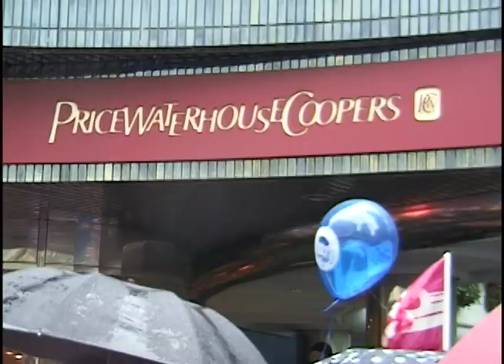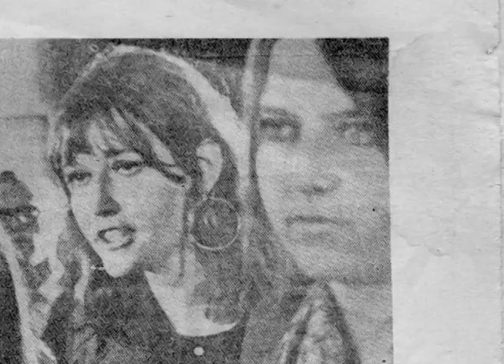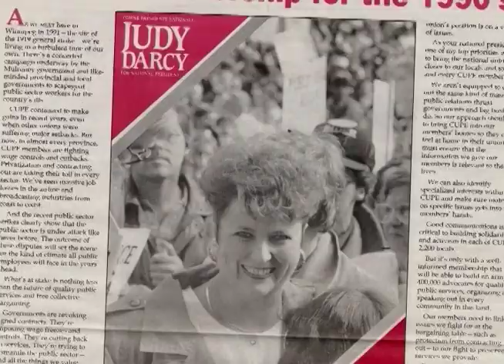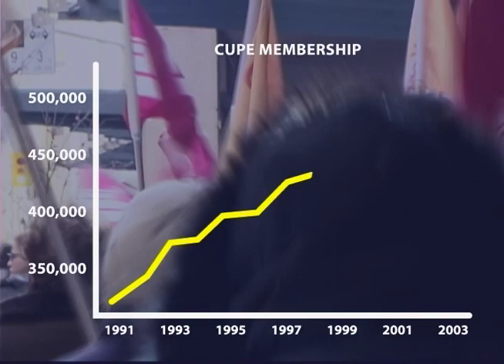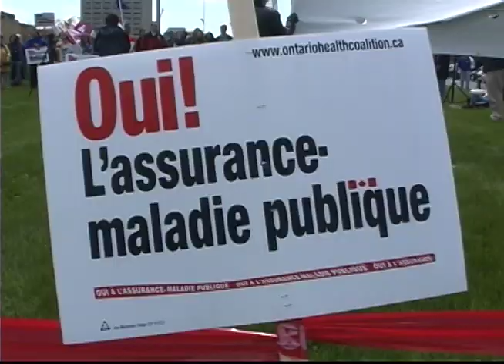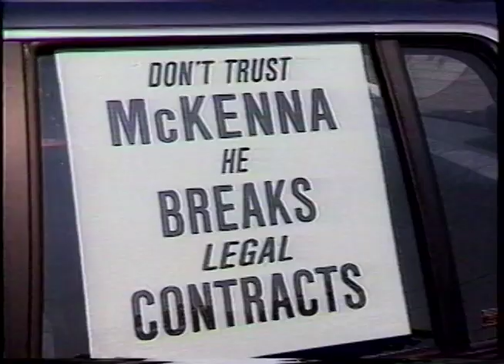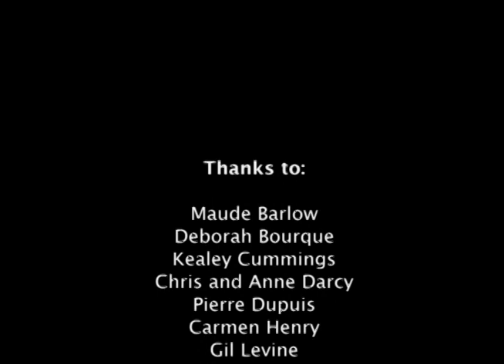Judy Darcy: Forever on the front line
Take a look at this short video entitled Judy Darcy: Forever on the front line, produced in 2003. It is an excellent portrait of the fourth CUPE National President and contains biographical information and testimonials from leaders within CUPE and beyond.

The video captures the numerous issues which affected CUPE back then and are still with us today – working conditions, employment, the fight against privatization, investment in health and public services, the fight for equality and equity, the rights of women and equity-deserving groups, political action and many others. It portrays an activist president on the front lines dealing head-on with numerous social issues, while working closely with allies.